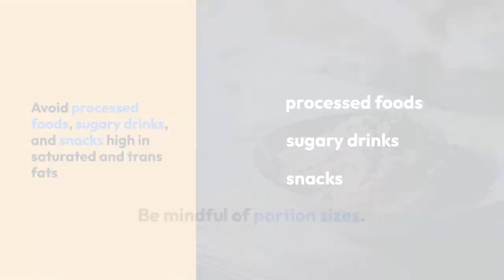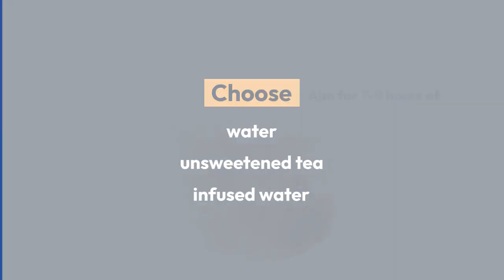Weight loss without excersise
In this video, we'll guide you through proven techniques and tips to achieve your weight loss goals effortlessly. Say goodbye to to astrenuous workouts and hello to a new, sustainable approach to losing weight. 🚫🏋️‍♂️

Learn about the power of healthy eating habits and how they play a crucial role in shedding unwanted fat. Our nutrition experts will share valuable insights on creating a balanced, wholesome diet that satisfies your cravings while promoting weight loss. 🍎🥦🥕

Discover natural metabolism-boosting foods and beverages that rev up your body's fat-burning capabilities. You'll be amazed at how small changes in your daily routine can yield significant results. 🌿🔥

Join us as we uncover the science behind weight loss and provide you with sustainable strategies to keep those pounds off in the long run. No crash diets, no extreme measures—just realistic and effective solutions for a healthier you. 📈💪